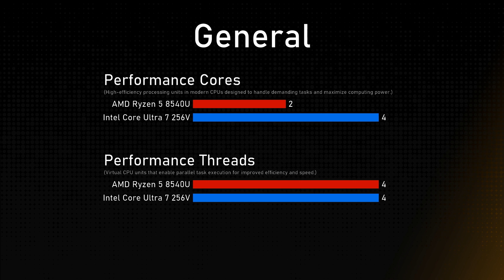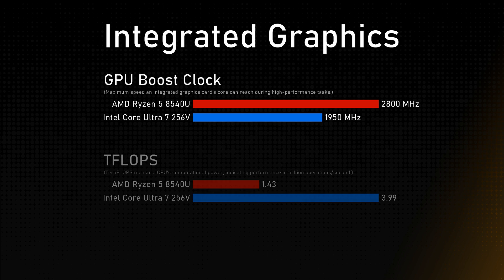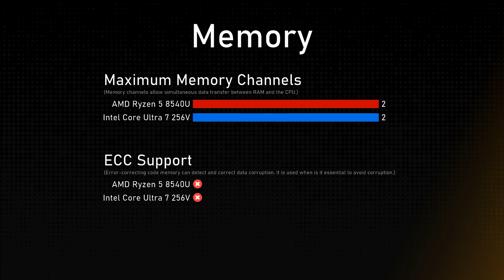AMD Ryzen 5 8540U vs Intel Core Ultra 7 256V Comparison